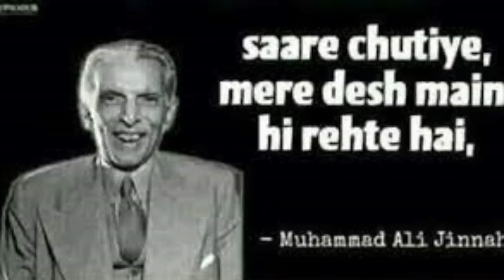PAKISTANIYO NE JINNAH KE SAPNO PAR KATORA FERA 😃 | CRYING FIZA KHAN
PAKISTANIYO NE JINNAH KE SAPNO PAR KATORA FERA 😃 | CRYING FIZA KHAN | FUNNY PAKISTANI | INDIA VS PAKISTAN